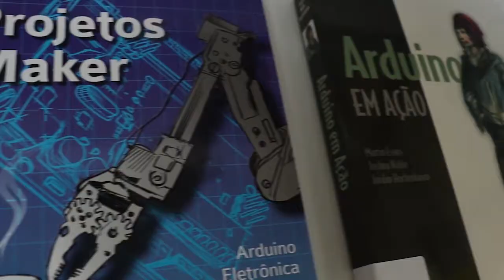Contação de História: O Sonho de Ismar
Alguns chamam de tolos aqueles que creem sem exigir provas, outros os admiram pela capacidade de ter fé. A equipe da Bibliotech convida o público a conhecer a história de Ismar, um homem que abandona tudo e vai em busca de seu sonho, mas se é tolo ou sábio, só saberá quem ouvir essa curiosa narrativa recontada por Rosane Pamplona em seu livro: Novas Histórias Antigas.